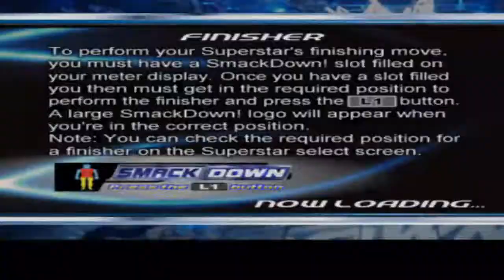🔴WWE - PAIN LIVE TAMIL |Getting back to Old Memories |90s GAME| FUN GAMEPLAY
WWE SmackDown! Here Comes the Pain is a professional wrestling video game developed by Yuke's (who are now currently working on an AEW Video Game which will be releasing on the Xbox One, Xbox Series X, Xbox Series S, Xbox One S, Xbox One X, PlayStation 4, PlayStation 4 Pro and the PlayStation 5) and published by THQ (who stopped publishing WWE games after WWE 13 because they went bankrupt a while after but now THQ Nordic exists) for PlayStation 2. It is the sequel to WWE SmackDown! Shut Your Mouth, released in October 2003, and is part of the WWE SmackDown! series based on World Wrestling Entertainment's weekly TV show SmackDown. WWE Smackdown Here Comes The Pain is widely regarded as the best wrestling/WWE game ever.

WWE WrestleMania XIX (WWE WrestleMania 19) is a professional wrestling video game released for the Nintendo GameCube by THQ in 2003. Based on the professional wrestling promotion World Wrestling Entertainment, it is the sequel to WWE WrestleMania X8 (WWE WrestleMania 18).

2003
BROWSE GAME

Gaming
Listen ad-free with YouTube Premium
Song
The Game
Artist
Jim Johnston
WWEMusic (on behalf of WWE, Inc.); CMRRA, BMI - Broadcast Music Inc., LatinAutor, UMPI, WWE (music publishing), UNIAO BRASILEIRA DE EDITORAS DE MUSICA - UBEM, Abramus Digital, LatinAutorPerf, LatinAutor - UMPG, and 11 Music Rights Societies